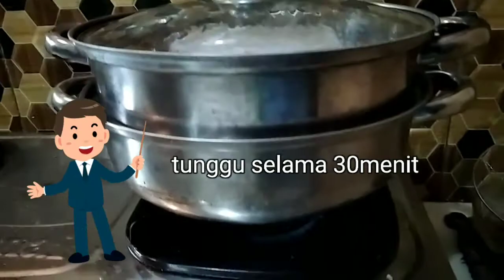PELET BUATAN SENDIRI - CARA MEMBUAT PAKAN IKAN MAS KOKI - RACIK PELET || Ala petani ikan mas koki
Assalamu'alaikum
Selamat pagi kokiss...

Ini adalah racikan pelet buat ikan mas koki kalian nih..
Sumpah ini beneran mantep ...
Kalian harus coba deh di rumah..